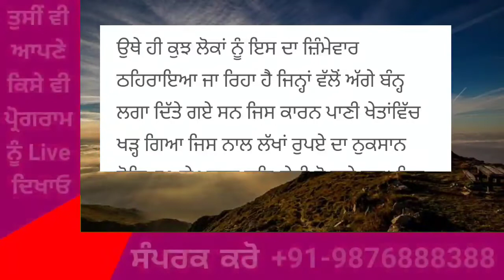Punjab News Live - Latest Punjab News - Bhagwant Mann - Breaking News of Punjab Politics